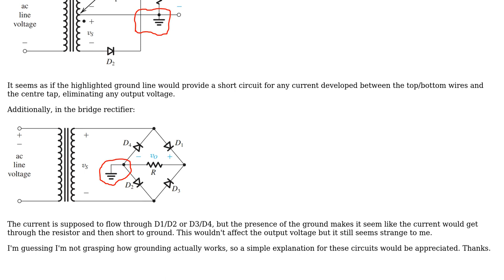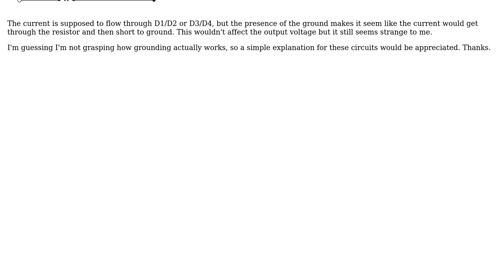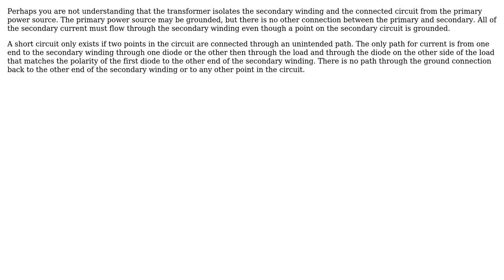Electronics: What is the purpose of grounding rectifiers? (2 Solutions!!)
Electronics: What is the purpose of grounding rectifiers?

With thanks & praise to God, and with thanks to the many people who have made this project possible! | Content (except music & images) licensed under CC BY-SA | Music | Images & others | With thanks to user Marko Bursic user Eric user Charles Cowie and the Stack Exchange Network Trademarks are property of their respective owners. You are responsible for your own actions.